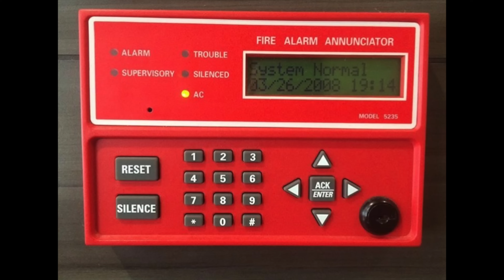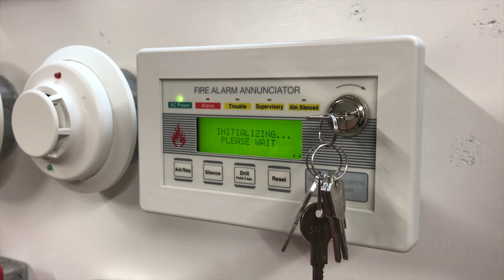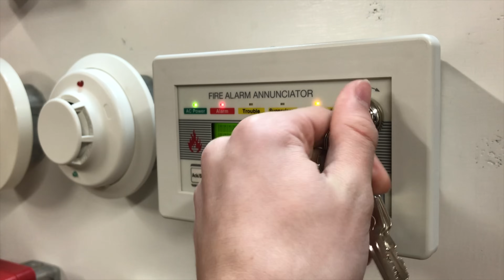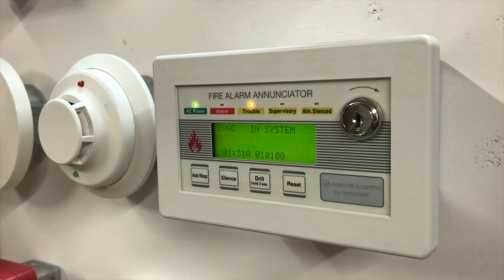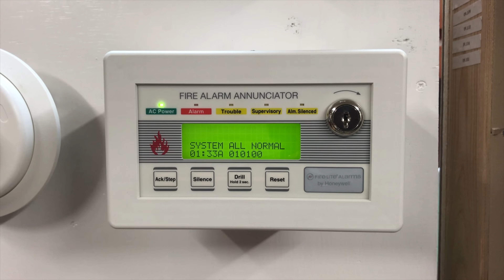What is a Fire Alarm Annuncatior? LCD-80F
Click to learn more about what a fire alarm annunciator is. Or, to learn more about the Fire-Lite LCD-80F annunciator.

Here, I sometimes sell alarms seen in my videos: http

Thanks! :D

12/29/2020 UPDATE